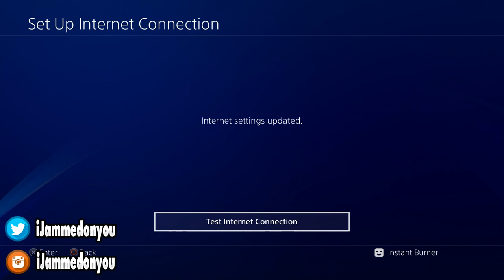3 Easy Ways To Fix NBA 2k18 Mypark Lag | Lag & Server Fix | NBA 2k18 Servers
Here are 3 ways to fix NBA 2k18 mypark lag. This will fix the servers so you can enjoy the neighborhood and cook up with the best build and dribble moves.

PSN: TMIZZZLE